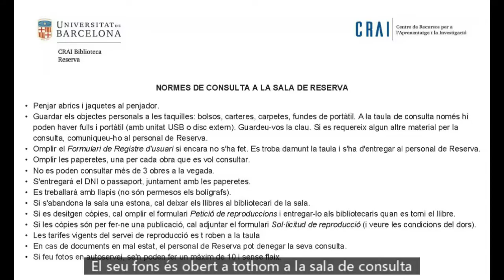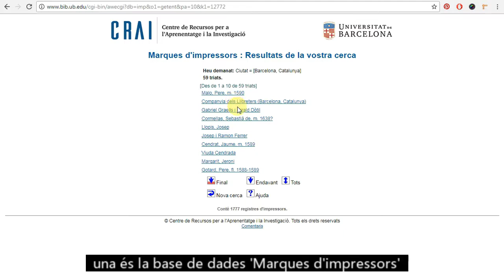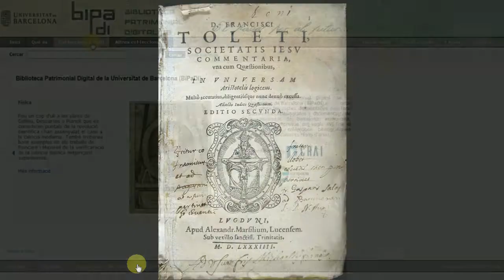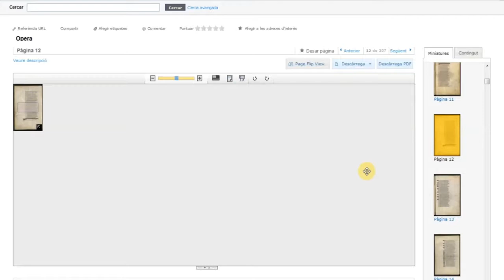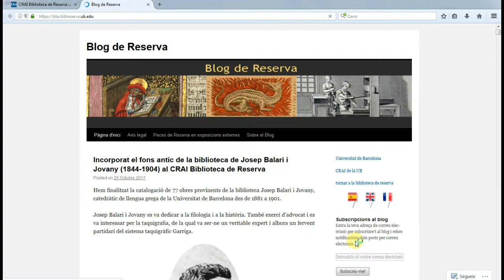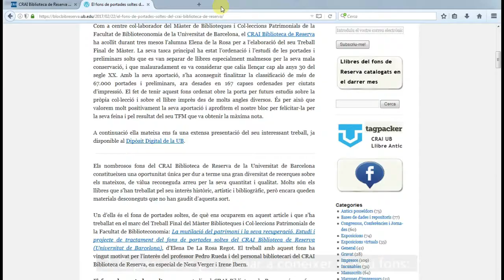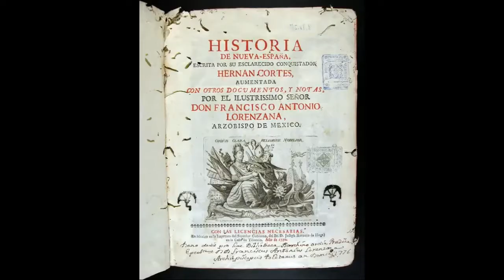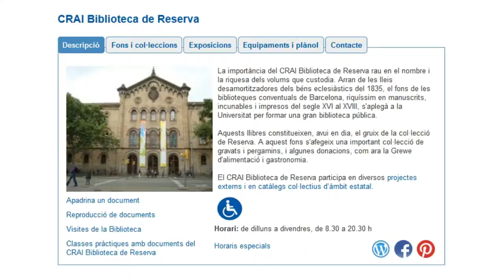Una visita al CRAI Biblioteca de Reserva de la Universitat de Barcelona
Vídeo promocional realitzat per difondre els fons bibliogràfics del CRAI Biblioteca de Reserva a través de l'exposició Els plaers de mirar. Tresors bibliogràfics de la Universitat de Barcelona organitzada pel Museu d'Història de Catalunya i el CRAI Biblioteca de Reserva de la Universitat de Barcelona.